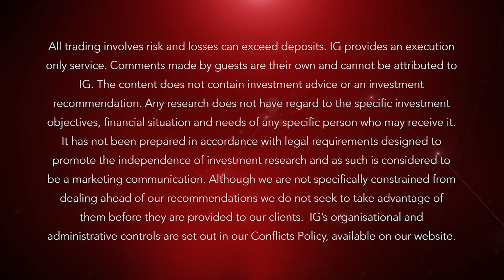China's natural gas revolution | IG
The Chinese government is on a mission to transition to greener energy sources and this opens up a vast amount of opportunities for companies such as Green Dragon Gas which has been operating in the country for over twenty years. The CEO talks to IG about the desire to grow and what it needs to do to raise capital for that including a range of farmout, debt and equity options.